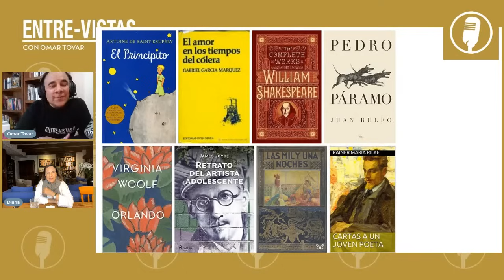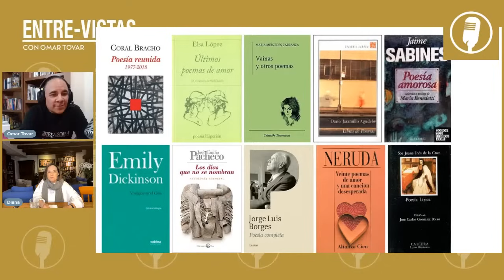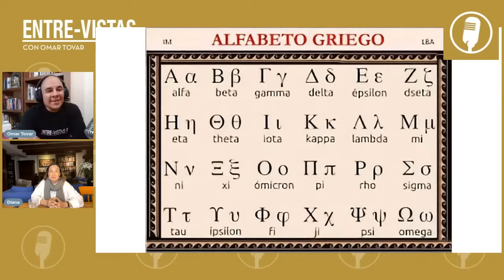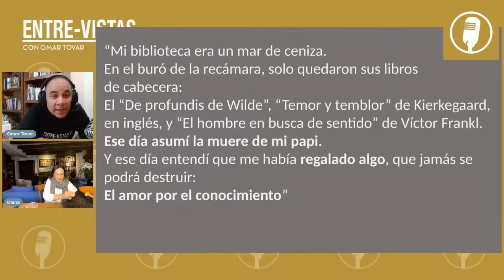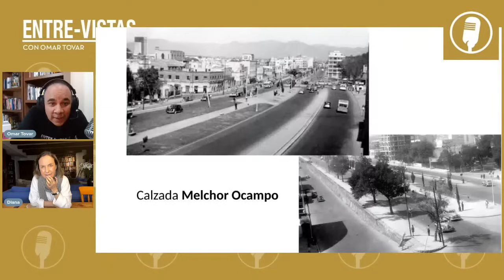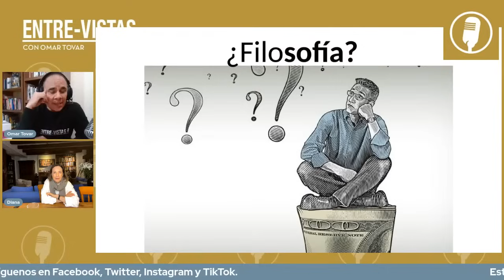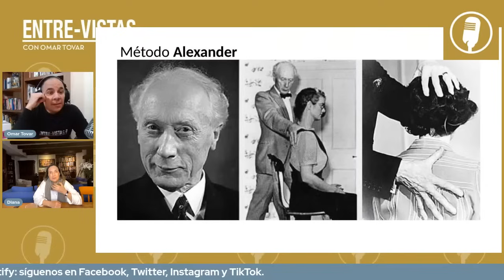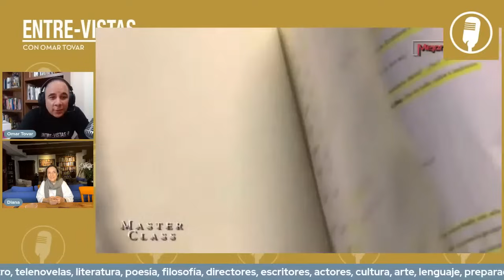EntreVista a Diana Bracho, primera actriz, escritora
Tanto en teatro, cine y televisión ha tenido participaciones por demás icónicas y memorables. Sin duda, una de las actrices más reconocidas y respetadas en nuestro país con una extraordinaria trayectoria.
Platicaremos sobre algunos aspectos de su vida no tan conocidos como su amor por la Literatura, su infancia, sus estudios en Nueva York y Oxford, la preparación para abordar sus personajes, así como su reciente libro de poesía y mucho más.